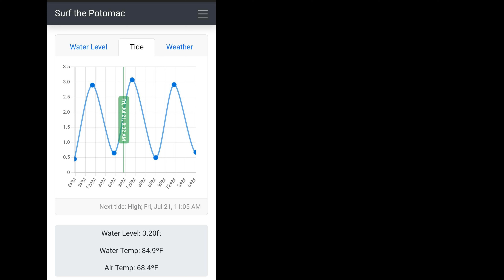After the Front Rolls Through, Little Falls, 3.20 Mid Tide, 2023-07-21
Potomac River
Whitewater Kayaking
Boat: RPM

Little Falls
Gauge: 3.20
Tide: Mid

00:00 Z Channel
00:43 Spicy Cheeto
00:56 Midway Waves
01:14 Beaver Slide Left
01:39 Slingshot
02:43 Gritz Line
01:53 Welcome Wave
02:47 Low Hairy Ferry
03:08 Around the Meat Cleaver
03:25 Reverse Hairy Ferry
03:55 Light Side Hole Flake Boof
04:04 Dark Side Hole
04:13 Room of Doom
04:24 Sith Wave